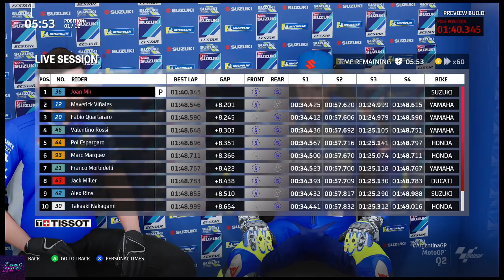MotoGP 21 | Joan Mir @ Termas De Rio Hondo Argentina Gameplay